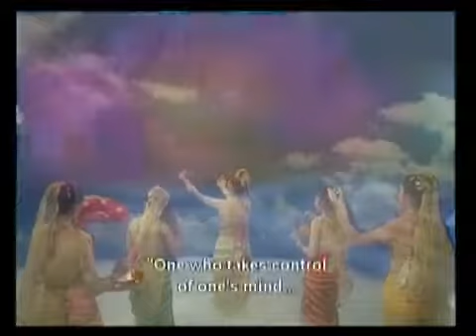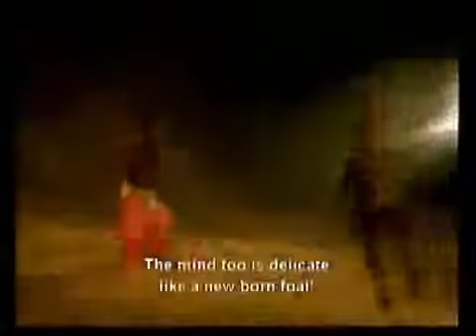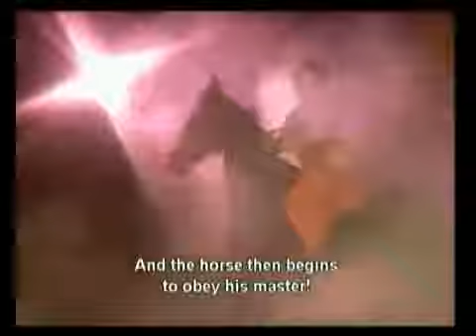गीता .# Geeta उपदेश .....